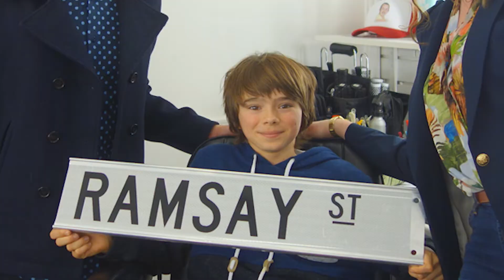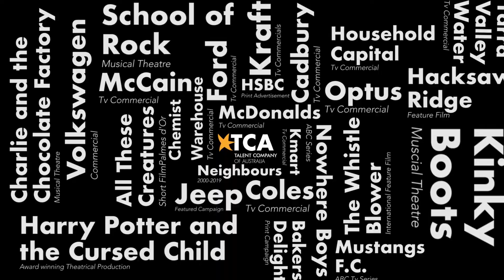Stage School Australia Company Overview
Stage School Australia is one of the country’s leading performing arts institutes for young people aged 3-18.  Established for over 35 years. We run highly successful programmes in both Melbourne and Brisbane including the Young Australian Broadway Chorus, Australian Youth Theatre, Beginners OnStage and the Australian Boys Dance Academy. Stage School Australia also provides industry representation through its agency, the Talent Company Australia.​

Stage School Australia's productions have been seen on stages ranging from the Malthouse Theatre Melbourne to the Lincoln Center, New York City, while our students have appeared in leading roles in some of the biggest shows in the country, including recent productions of Moulin Rouge, The Wizard of Oz, My Fair Lady, Jersey Boys, Charlie and the Chocolate Factory, Muriel’s Wedding and Harry Potter and the Cursed Child.
Our recent successful seasons have included CATS, Wicked and Les Misérables at The National Theatre Melbourne, Conference of the Birds, Seussical, and Joseph and the Amazing Technicolor Dreamcoat at the Malthouse Theatre and Adelaide Fringe Festival, Honk! and Chicken Licken at the Southbank Theatre and Adelaide Fringe Festival, as well as a series of junior musicals which included Guys and Dolls, The Wizard of Oz, Aladdin, The Little Mermaid, Shrek, Madagascar at the Union Theatre, Alice in Wonderland JR and The Secret Garden at Southbank Theatre, and Give My Regards to Broadway at Hamer Hall.

In addition, we run The Costume & Staging Depts specialising in hiring large collections of high quality children and adolescent-sized costumes, complete shows sets and props for popular school productions which we would be happy to provide a discount to Xavier for any of your school productions.